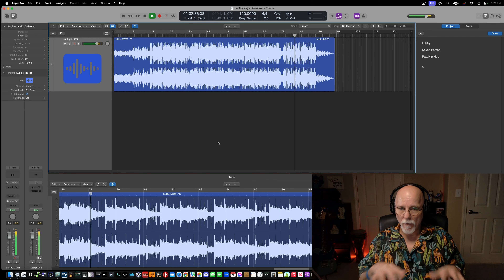Music Technology Channel: Advancing Your Production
Full members get the unpreceded value of an award-winning engineer /producer /technology expert available for 'me time' when you need help with everything you need to get your technology chops in order. Mastering, recording, track reviews, buying technology, (at member wholesale prices) making it work, and maximizing it for your creative processes.  Thats Just Amazing!

Sign up for free at MusicAlliance.com and get an invite.

Become a full member, and attend unlimited coaching channel sessions at our special Song Sharks offer price of $19.80 for Pro level Membership

Get game changing access to all our channels, wholesale member equipment pricing, thousands of learning videos, track reviews, mastering, global music distribution and of course eligibility to our Song Sharks 2024 Music Investor Challenge.

It is critical to get started. Erase fear and self-doubt through knowledge. Create a strategic actionable plan and then show up, every day. A lot of people have ideas, but there are few who do something with them. It all starts with a first step. Then momentum takes over.

Get the tools, resources and learning to support your music. Learn how to do the things record companies used to do for their artists, and that you now must do yourself. Get legal contract templates, global music distribution, collaboration and communication tools such as Slack and Microsoft 365 as well as over 100 learning events a year and the opportunity to network and develop life changing relationships. 1000's of online courses and videos are available for Pro members.

This is invaluable for anyone serious about their personal and professional development. The worth of such access extends beyond a monetary value; it represents an investment in one's growth, skills, and success. The knowledge gained from these events can open doors, spark innovation, and pave the way for long-term success in various areas of life. The opportunity to learn from experts in a wide range of fields provides a unique chance to stay ahead, navigate challenges, and continuously evolve.